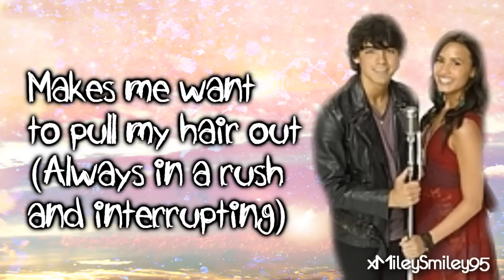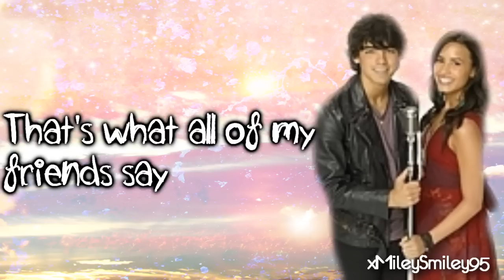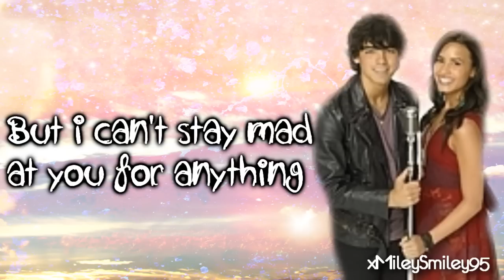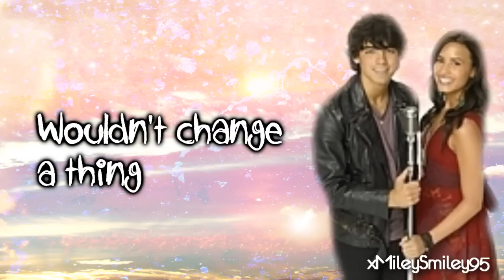Demi Lovato & Joe Jonas - Wouldn't Change A Thing (Camp Rock 2) with lyrics HD